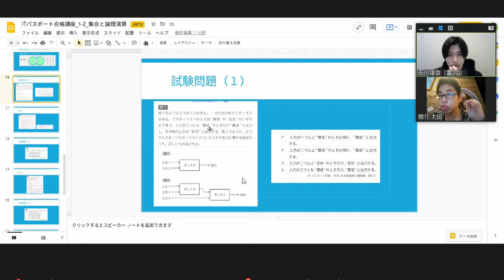集合と論理【ITパスポート勉強会】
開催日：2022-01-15